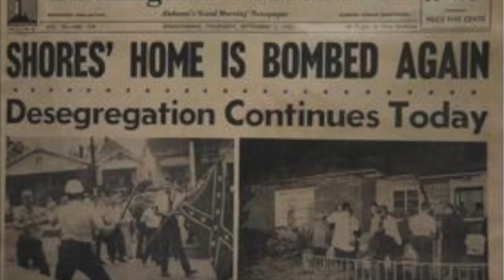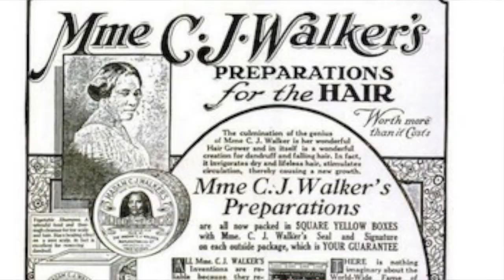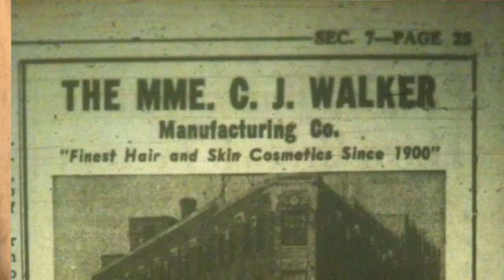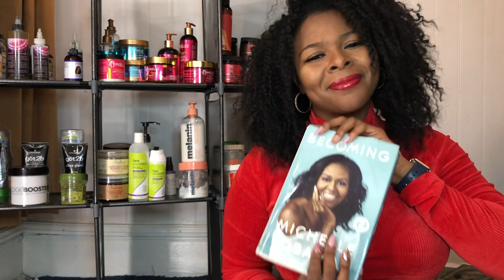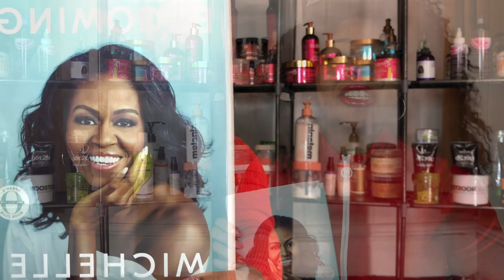5 NATURAL HAIRSTYLES for BLACK HISTORY MONTH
SHAKING things up on my channel. Today we take a deeper dive into natural hair and Black History Month. I paired five natural hairstyles with black historic icon! Thank you to every last single person who has stood up to racism, policy brutality and inequality.

I want your thoughts, opinions and advice. What videos would you like to see on my channel next?

Fun Facts about ya girl

                                                                       Age: 25
                                                                  Hair type: 3c
                                                                  Reside: Phila.